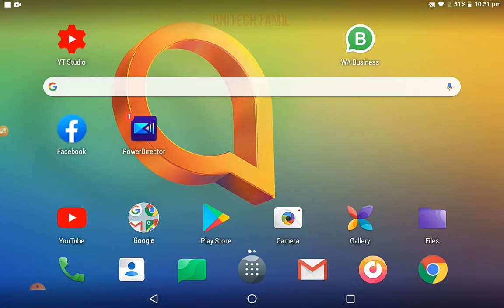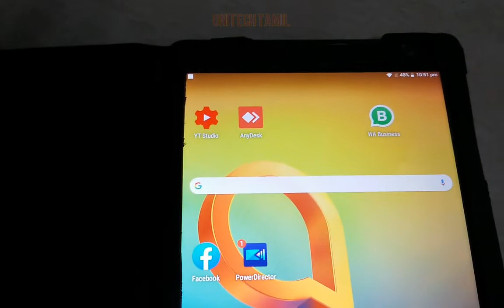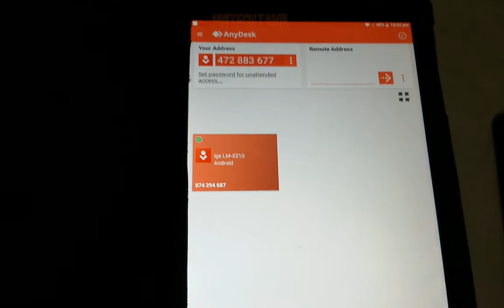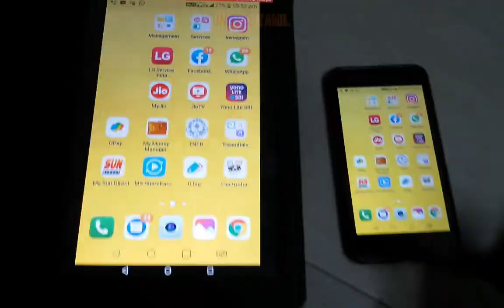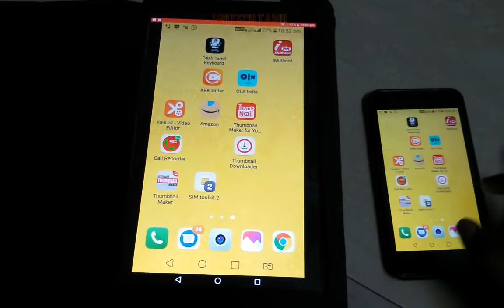Mobile to Mobile Remote access || Anydesk Remote control How to Use in Tamil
Mobile to Mobile Remote access || Any desk Remote control How to Use in Tamil

desk Remote control app  பயன்படுத்துறது
பற்றி சொல்லியிருக்கேன்.
கவனமாக use பண்ணுங்க
முடிந்தவுடன் மறக்காம இந்த app ஐ close பண்ணிவிட்டு வெளியேவாங்க.
இல்லையென்றால் misuse பண்ண வாய்ப்புயிருக்கு.